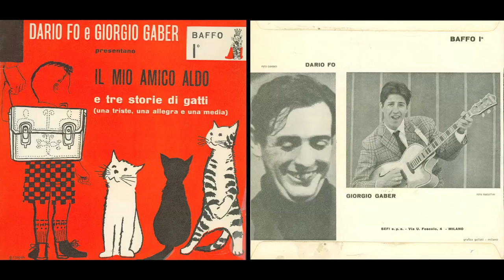Il Mio Amico Aldo / inedito 1959 - Giorgio Gaber e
(Fo) C’era una volta un bambino che si chiamava Aldo, che aveva due fratelli. Uno il più piccolo si chiamava Aldo, e l’altro Aldo. Questo bambino che si chiamava Aldo, era un bravo bambino, e giocava sempre con i suoi fratelli, e con un suo amico, che abitava al piano di sopra, un certo Aldo. Un giorno la mamma gli disse, Aldo, adesso che hai compito sei anni devi andare a scuola, questa sera vai a letto presto che domani ti accompagno. Verrà con noi anche tuo cugino Aldo, che viene anche lui a scuola. Così la mattina dopo, Aldo e suo  cugino andarono a scuola. Sulla porta della scuola incontrarono un bambino, accompagnato dal suo papà, che andava anche lui a scuola. Il bambino non il  papà. Io mi chiamo Aldo, gli disse Aldo che era un po’ un chiacchierone, anch’io mi chiamo Aldo disse quel bambino, e anche il mio papà si chiama Aldo.
Quando furono entrati in classe, il maestro domandò il nome a tutti i bambini, io mi chiamo Aldo, e lei signor maestro? Domandò quell’impertinente di Aldo. Mi chiamo Aldo anch’io, disse il maestro, in quel mentre, entrò il direttore che disse, come si chiama questo bel bambino? Si chiama Aldo come me, disse il maestro. Oh bella, disse il direttore, mi chiamo Aldo anch’io.  A mezzogiorno la mamma venne a prendere Aldo a scuola e gli disse, mi raccomando, stai composto a tavola, perché oggi c’è a colazione lo zio. Chi, domandò Aldo tutto contento, lo zio Aldo? No, disse la mamma, lo zio Giovanni.

La storia che avete ascoltato
è una storia fatta per scherzo
ma uno scherzo che è anche un po’ vero
e lo sa il mondo intero.

Che tutti si chiamino Aldo
qualcosa in fondo vuol dire
vuol dire che tutti i bambini
son tutti bravi bambini.